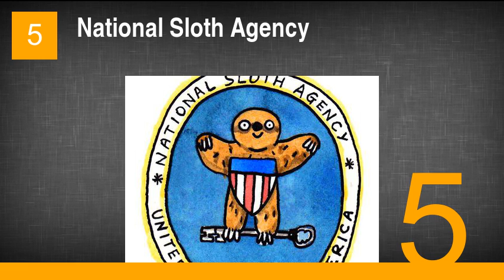The Best Watercolor Sloths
47. Lana Del Sloth
46. The Twelfth Doctor Sloth
45. The Sloth in Our Stars
44. Mrs. Slothter
43. Supersloth
42. Ellen Deslotheres
41. The Big Friendly Sloth
40. Pam Andersloth
39. Tinder Profile
38. Sloth Goes the ...Weasel
37. Taylor Slow
36. The Great Sloth Off Kanagawa
35. Albert Einsloth
34. Slowpope Francis
33. A Song of Naps and Tiredness
32. Avasloth
31. Lorde
30. Katniss from District Sloth
29. Iron Sloth
28. Frankensloth
27. Slothuste Rodin
26. Professor Slothbus Dumbledore
25. Shield of Slotherin
24. American Slothic
23. Up Up and a Nap!
22. The Lady of Slothlott
21. A Giant Nap for Slothkind
20. Slendersloth
19. Sloths Playing Poker
18. Deslothable Me
17. Give Me Your Drowsy, Your Slow
16. The Sloths On Abbey Road
15. Doctor Sloth
14. Jabberslothy
13. The Scream
12. We'll Eat You Up, We Sloth You So
11. The Sloffice
10. I Came in Like a Wrecking Sloth
9. Every Sloth in My Dreams
8. Sloth DeWitt Bukater